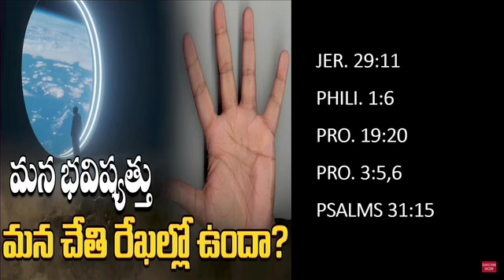మన భవిష్యత్తు మన చేతి రేఖల్లో ఉందా?-Is Palm Reading Right?-P.J.Stephen Paul Q&A Program